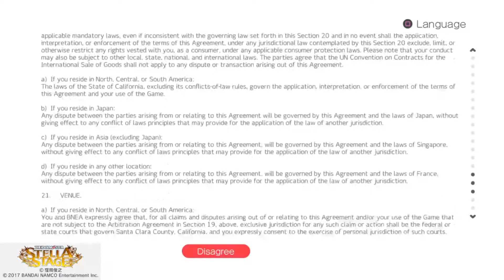THE iDOLM@STER Stella Stage - First 5 Minutes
The first 5 minutes of THE iDOLM@STER Stella Stage.

So... You get the song TOP! automatically...

Yeah! Got to love staying up till 2 A.M Australian Time to play it the second the game comes out. Also, I got my hopes up because of the Terms of Service... They were in English... The game was not...